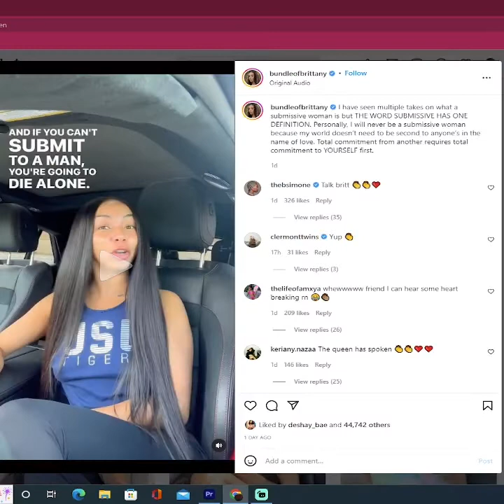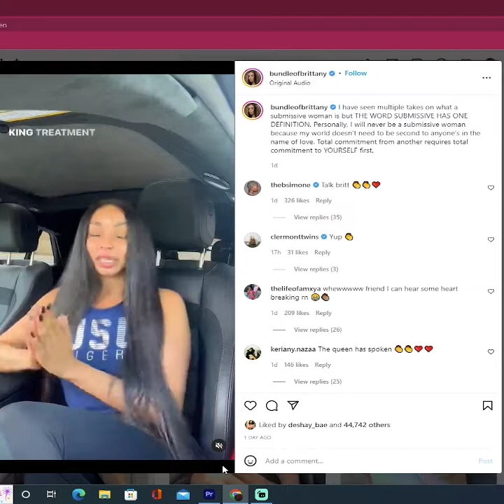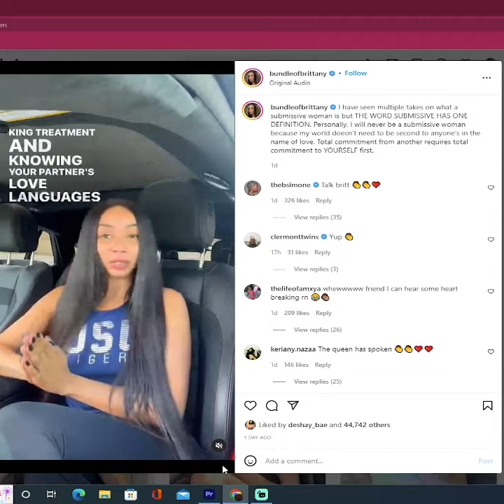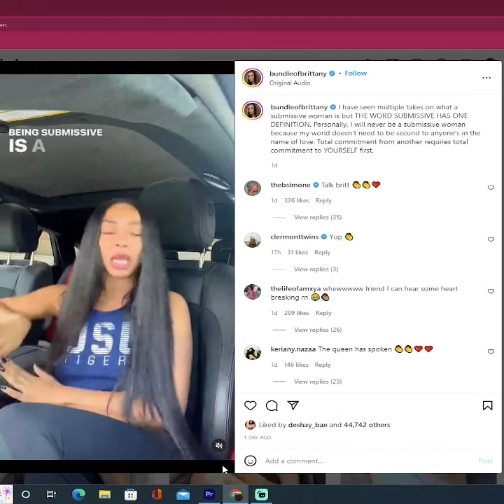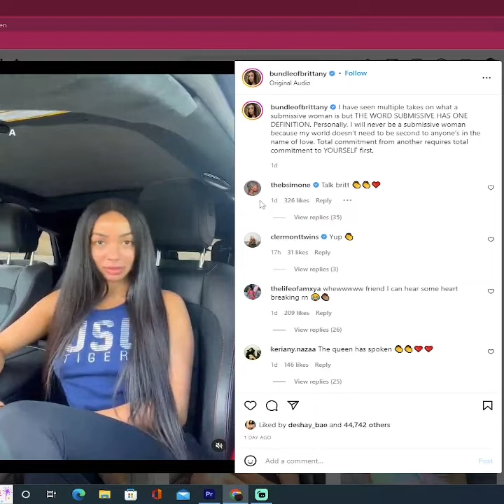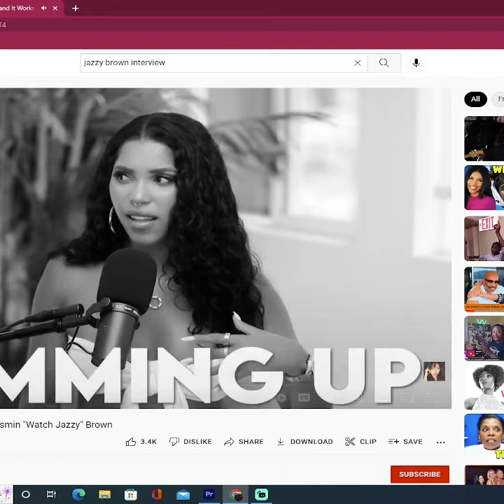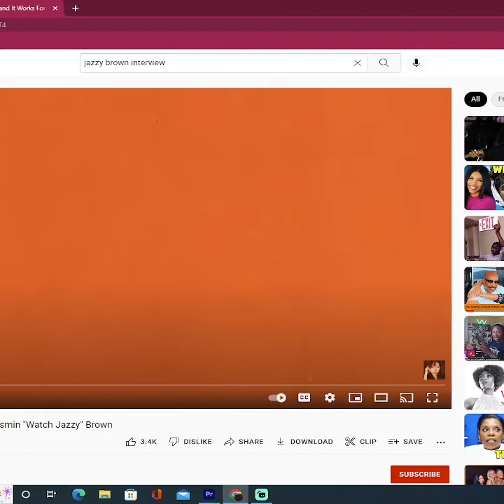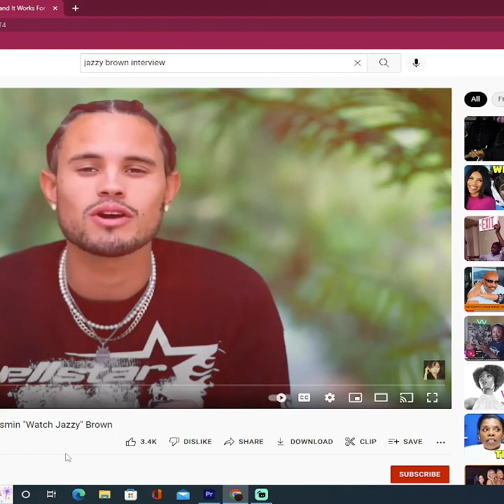Brittany Renner wont submit like Jazzy Brown did for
@CamNewton has a new girl that doesn't mind being submissive, but Brittany Renner raises her thotish head to disagree lol..